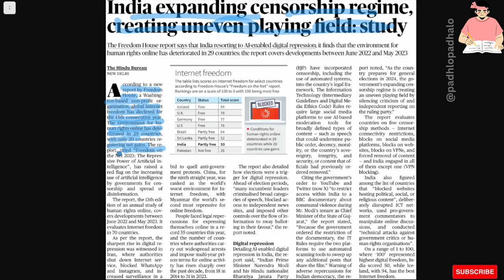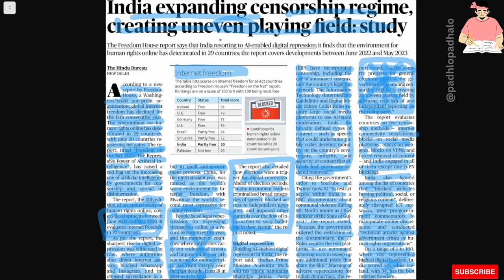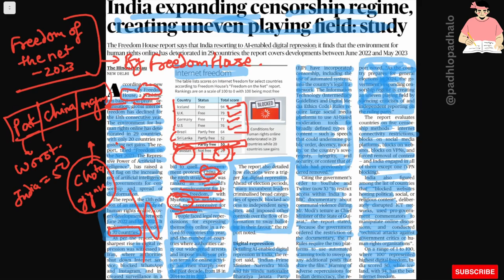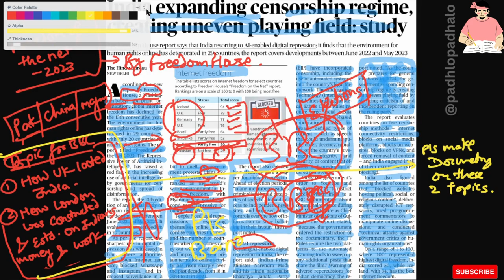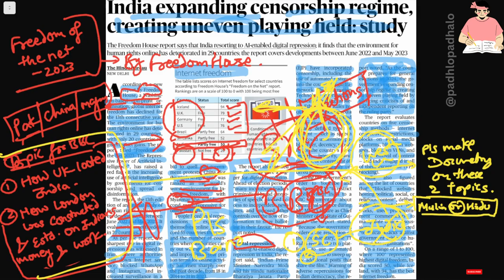Freedom on the net 2023.